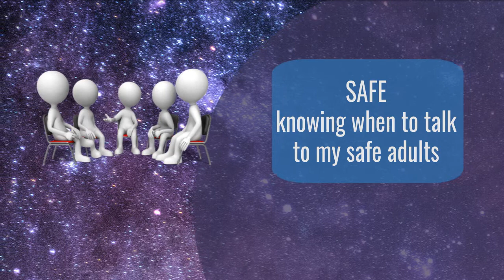PBL Lesson of the Week Week 4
Check it out - SAFE